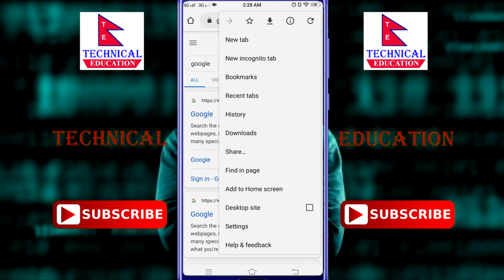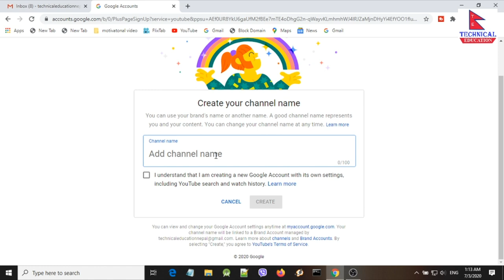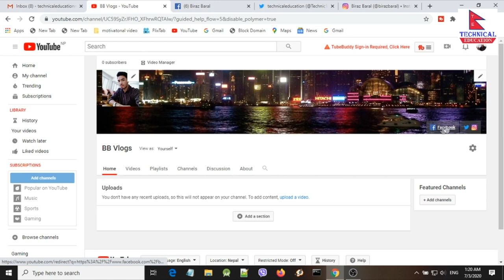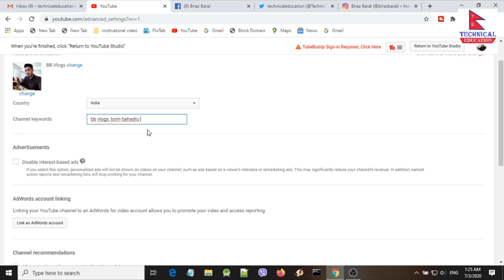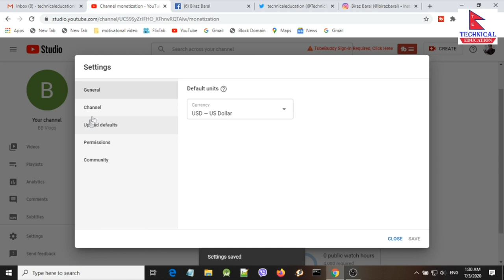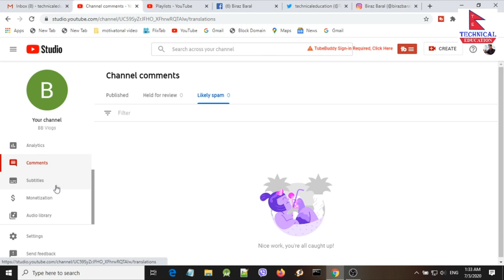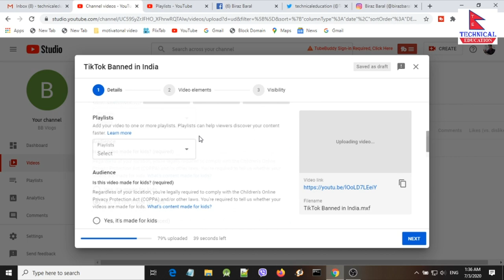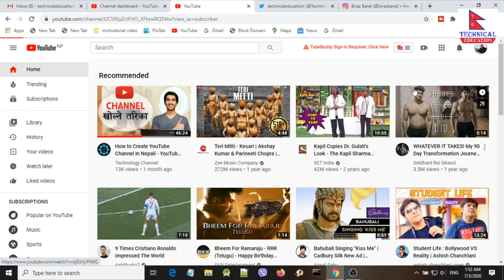How To Create YouTube Channel In Nepal😍|Monetize YouTube Channel From Nepal|Upload Video in YouTube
How To Create YouTube Channel In Nepali|Monetize YouTube Channel From Nepal|Upload Video in  YouTube
Namaskar!

सइइ (कक्षा १०) मा धेरै नम्बर कसरी लिने?How to get high marks in SEE Exam Nepal?How to score A Plus

कक्षा ११ ,१२ परीक्षाकाे तयारी कसरी गर्ने|Score high in plus 2|How to prepare for Board Exam in Nepal